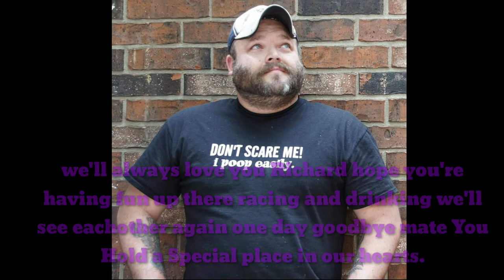In memory of Richard Rose. Hope you're having fun drinking and racing NASCAR.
Richard Rose was an amazing friend who passed away to Covid-19 Richard loved the paranormal, streaming on Twitch, drinking and NASCAR. Please wear a mask everyone and help prevent this from happening to your loved ones and others.